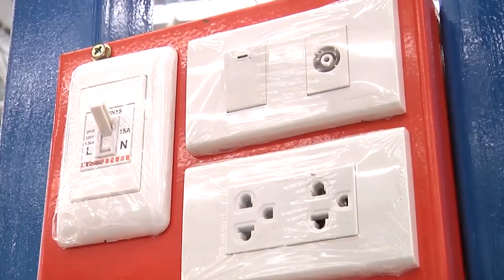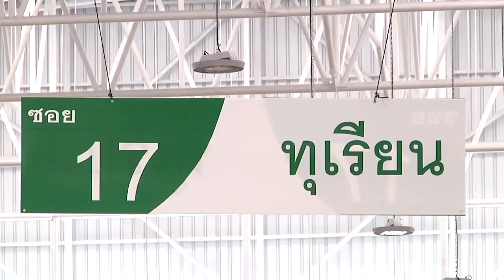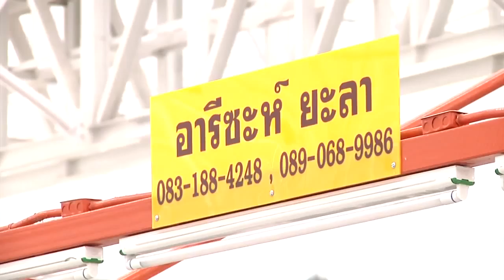Satanswer 06-05-58 กรณีศึกษาตลาดไท เทป 2 - B1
Satanswer 06-05-58 กรณีศึกษาตลาดไท เทป 2